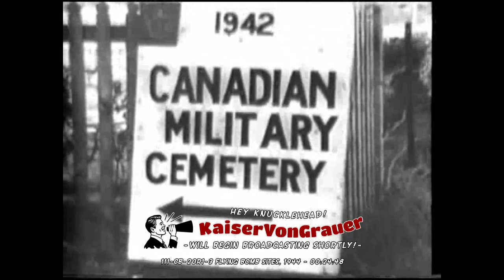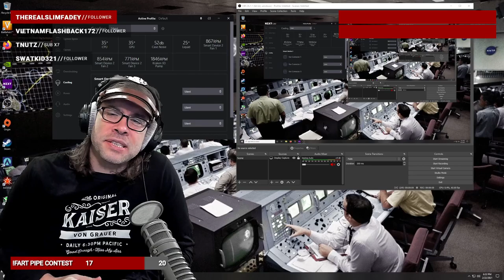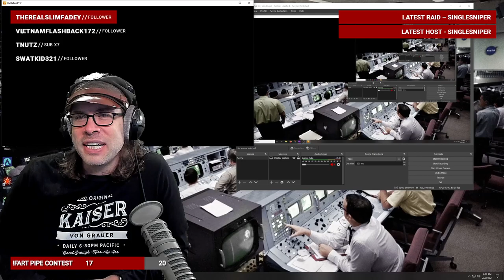Battlefield V with KaiserVonGrauer: The Hole Dang Show! Pilot Flying Planes!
TIMECODES:
0:00 Intro
5:42 Iwo Jima
11:06 Wake Island
30:57 Pacific Storm
1:00:58 Wake Island
1:02:15 Market Sweep
1:16:03 Arras
1:51:08 Al Marj Encampment
1:58:55 Operation Underground
2:14:09 Rotterdam